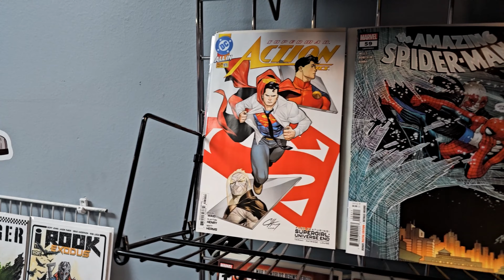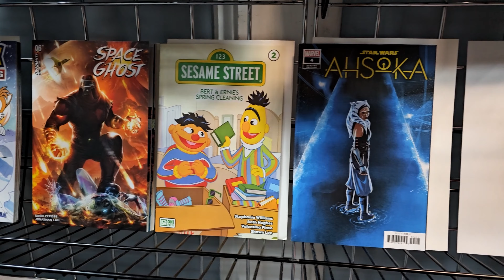New Comic Book Day October 09th, 2024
Happy New Comic Book Day! Let's see what books are hitting the shelves this week over at Cadets Toys and Comics